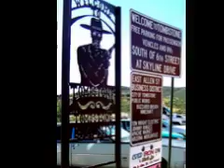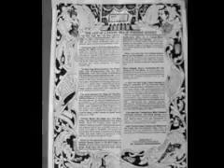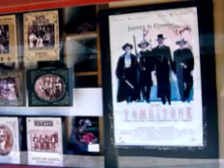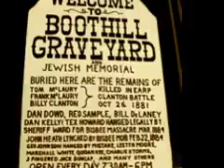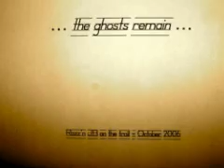The Old West, sans codes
A stroll through the streets of Tombstone, AZ.